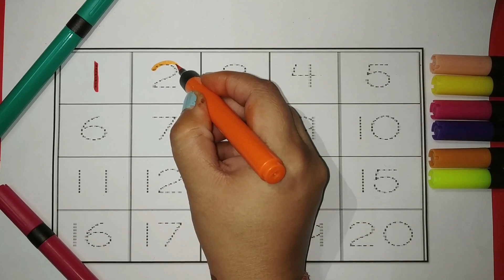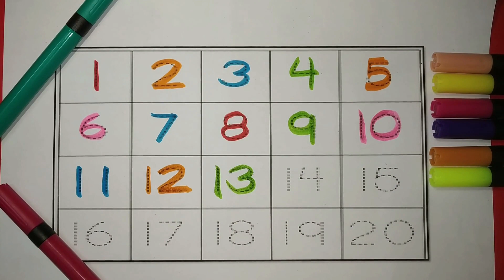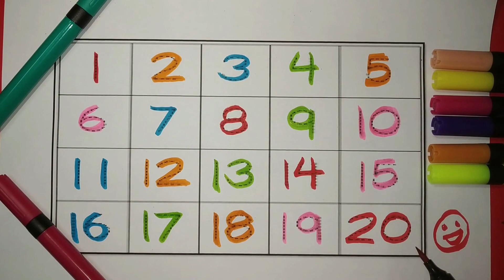123 Number Counting | 1234 Number names|1 to 20 Numbers |1 से 40 तक गिनती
123 Number Counting | 1234 Number names|1 to 20 Numbers | Counting Numbers |1 से 40 तक गिनती

Your query:
Learn with kookie
learn numbers                                                                                                                                             counting objects 1-10
learn numbers
learn colors
123 counting
123 number counting
1234 song
12345
number songs
number 1-100
numbers for kid
12345 rhymes
12345 kids songs
123 counting for kids
123 counting song
123 song
abc 123
1234 Number names
1 to 40 Numbers
Counting Numbers
1 से 20 तक गिनती
Learn with Fun
1234

learnwithtasnia
chuchutvstorytimeforkids
hindienglishpathshalakids
hindienglishpatsala
kunkuntv
loolookids
abcanik
prinit
gunguntv
susutvkids
tunntunntv
kidsrishooshow
mantustudyclass